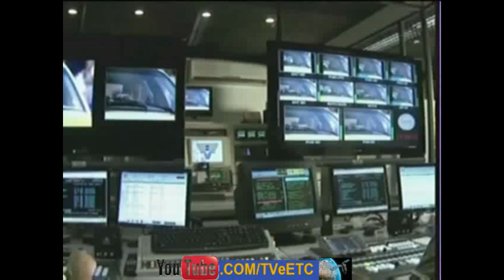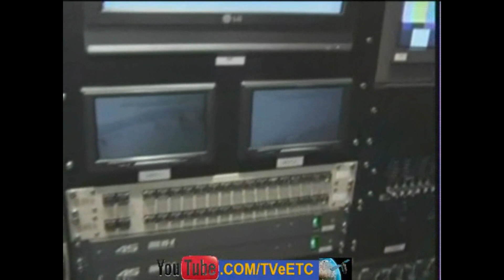Jornal da Tribuna - estreia em HD, com Tony Lamers (TV Tribuna Santos, 27/12/2010)